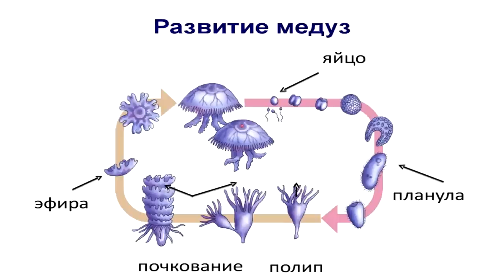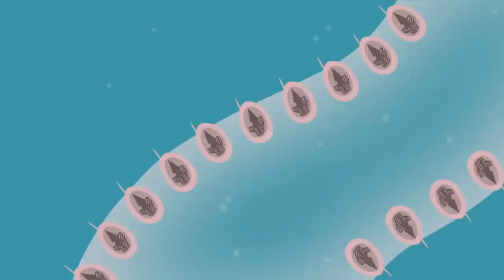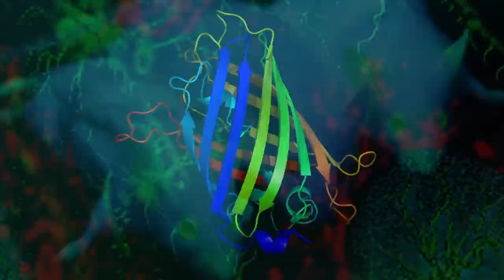Медузы: опасные, бессмертные и безумно красивые. Наталья Носова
Медузы выглядят как инопланетяне, между тем они живут на Земле уже более полмиллиарда лет. Как им удается обходиться без важнейших органов: сердца, мозга, органов дыхания? Зачем медузам 24 глаза и бывают ли среди них бессмертные? Рассказывает Наталья Носова, заведующая сектором работы со школьниками Дарвиновского музея.